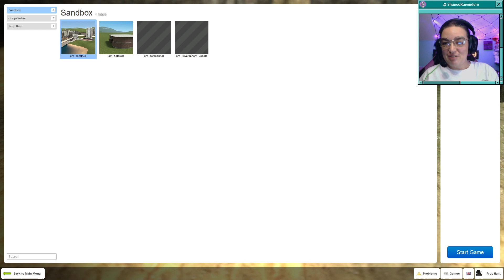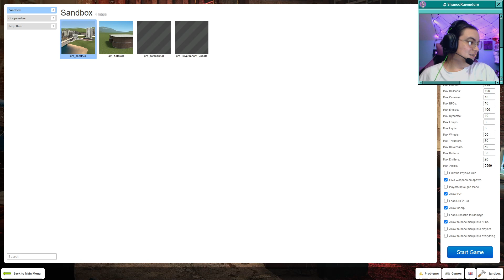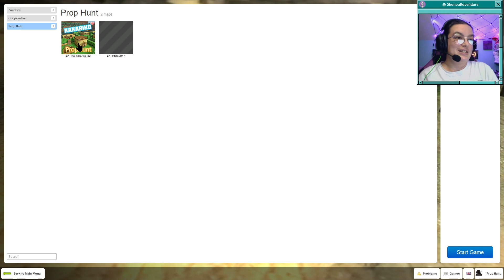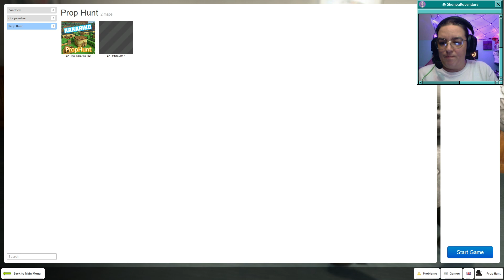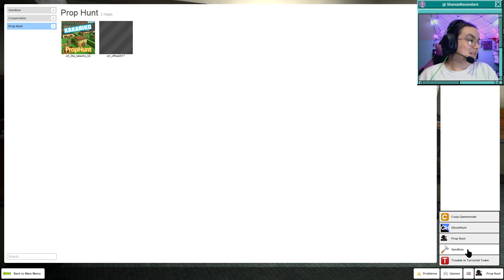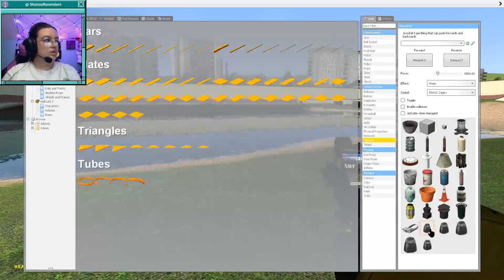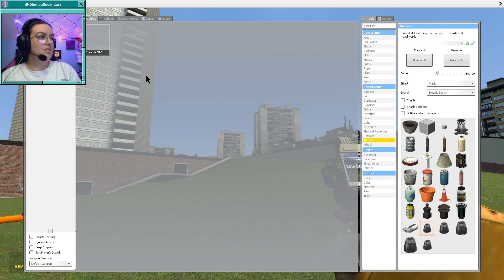GMod | I Have No Clue What I'm Doing